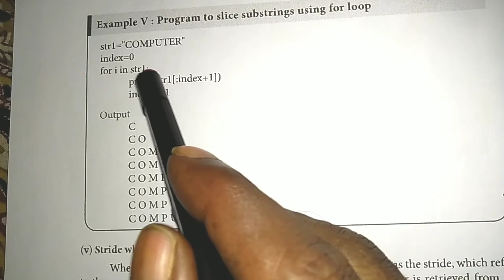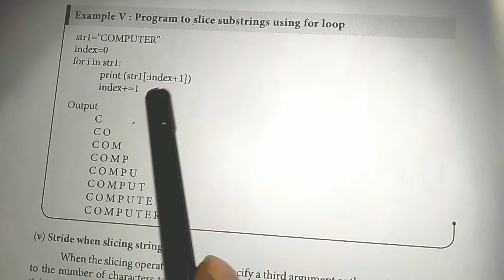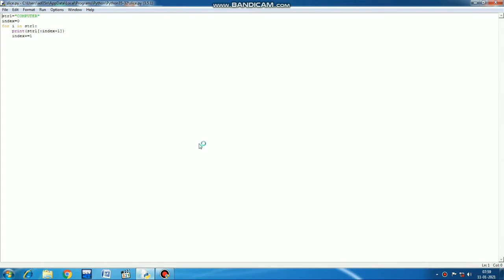12th Computer Science || Chapter 8 || Example V - Program to Slice Substrings Using For Loop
This video helps you to understand the concept of example v - program to slice substrings using for loop  in chapter 8.